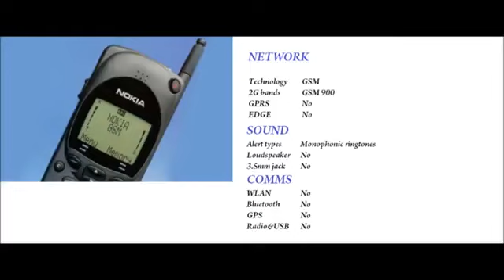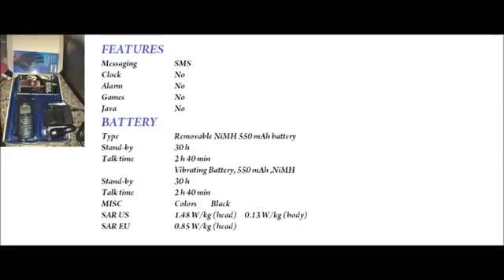1995 GSM : Nokia 2110 Old Phone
1995 GSM : Nokia 2110